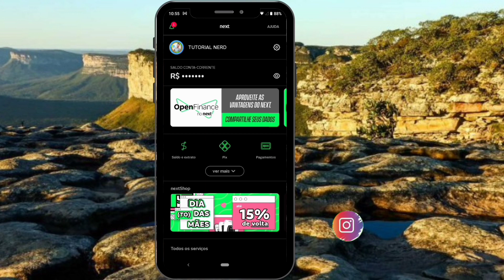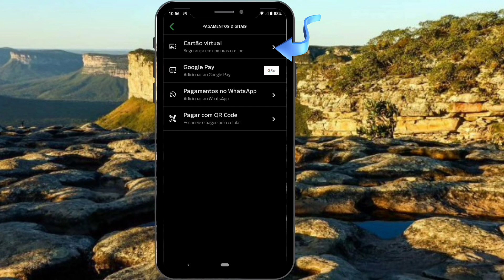Como Gerar um Cartão Virtual no Banco Next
Como gerar um cartão virtual no banco Next passo a passo...

Nesse vídeo explico como gerar um cartão virtual no banco Next, simples e rápido segue o tutorial.

Iscreva-Se no meu outro canal: @MostraAiTutorial

00:00 - INTRODUÇÃO.
00:28 - COMO GERAR UM CARTÃO VIRTUAL NO BANCO NEXT.
00:40 -  EXPLICANDO O QUE PRECISA PARA GERAR O CARTÃO VIRTUAL.
01:27 - GERA CARTÃO VIRTUAL.
01:47 - FINAL DO VÍDEO.